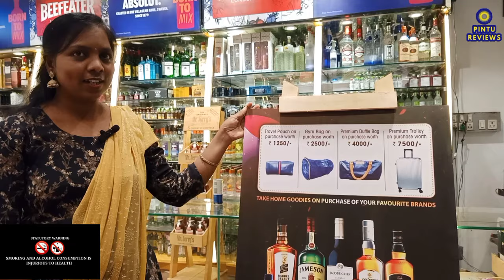18+ Only🤩| குறைந்த விளையில் Wholesale Liquor shop🥰 pondicherry liquor |Imported liquor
SREE MEENAKSHI WINES
Pakkamudayanpet, Lawspet, Puducherry, 605008

**Terms & Conditions applicable for the gift products**